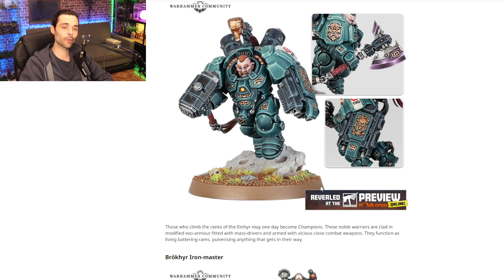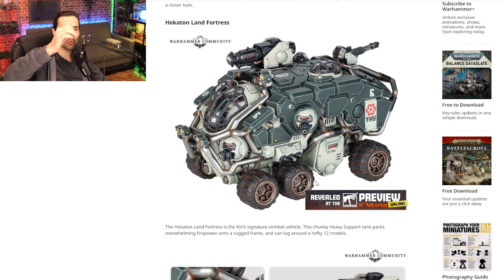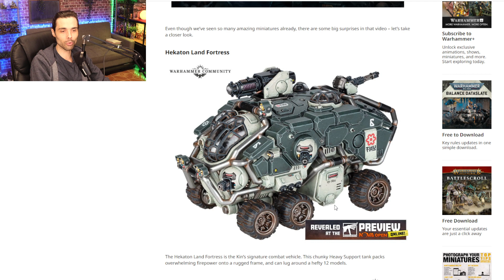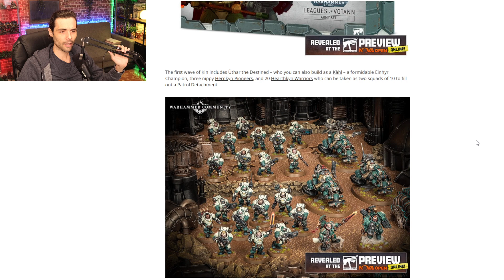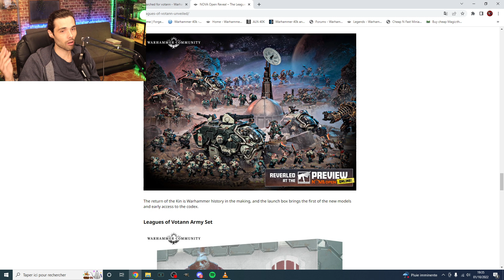JE TROUVE CA VRAIMENT PAS OUF DE BAN:NERF UNE FACTION SUITE A DES SIMULATION TTS.. CA VA (TROP) LOIN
Aujourd'hui on va continuer du parler du votann Gate suite à vos commentaire d'hier ou j'avait absolument pas pensé à TTS, merci d'avoir souligné ce point !